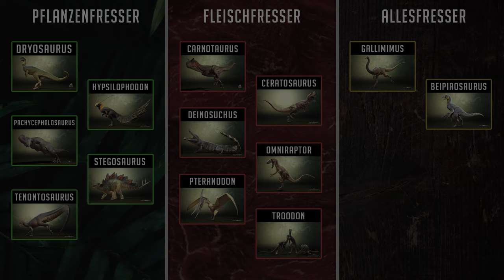BABY-TENONTOSAURUS schlüpft im Nest einer GROßEN FAMILIE 🥚🦕🥚 - The Isle Evrima